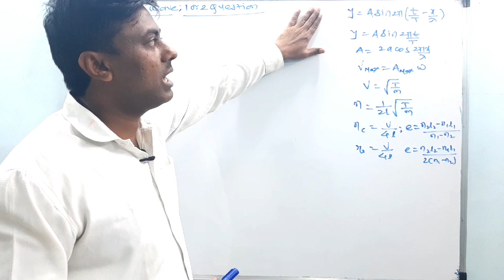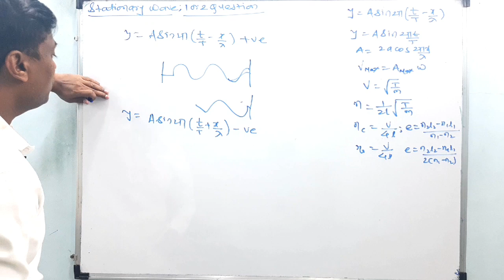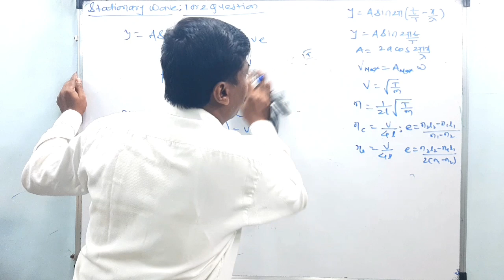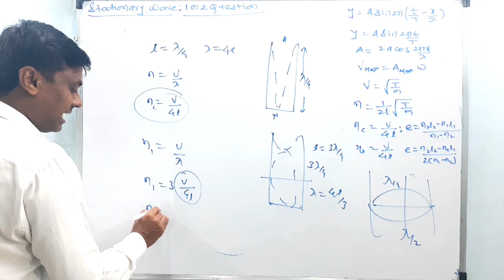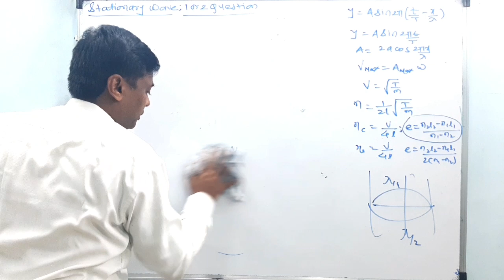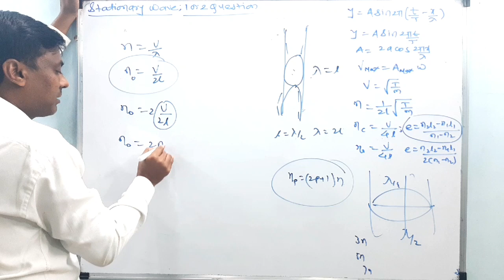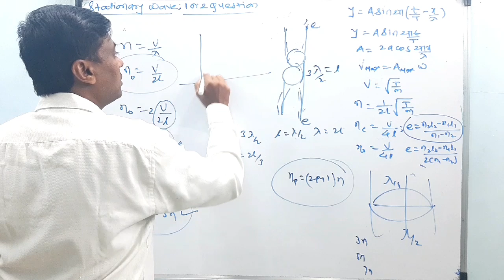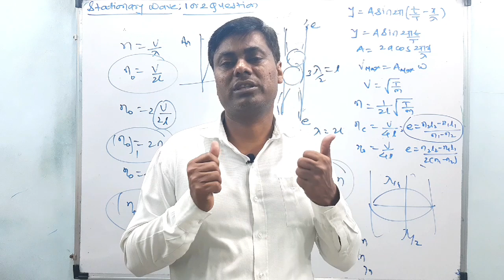10 Minute मे Chapter कि Effectively Revision कैसे करे ? / Chapter Stationary Wave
Hello Students,😀

MHT CET 2020 | Onlyn 10 Minute मे Chapter को Complete कैसे करे?

Stationary Waves | MHT-CET 2020

B.Ed
15+ Years Experience..